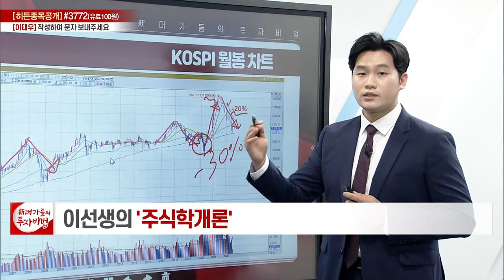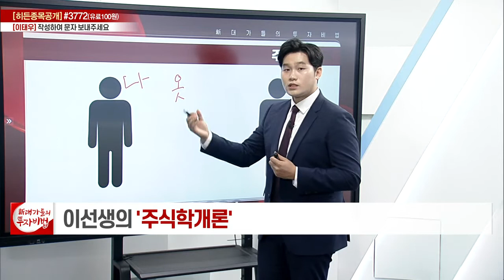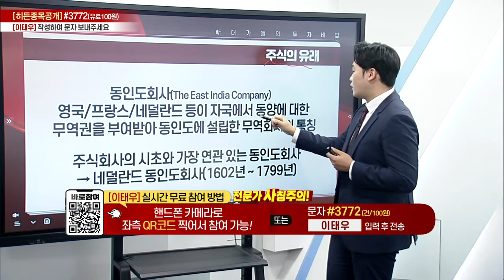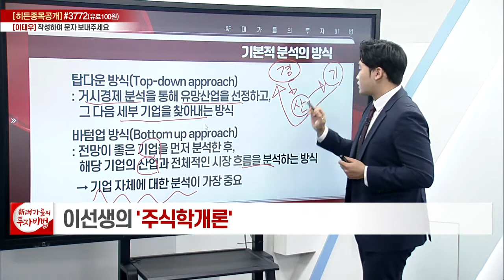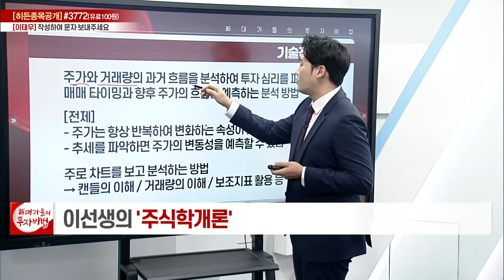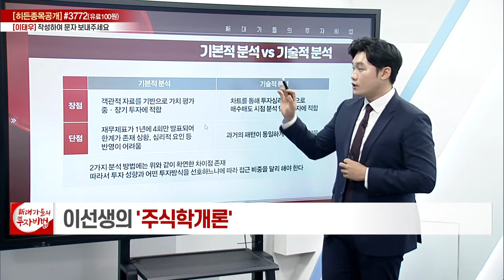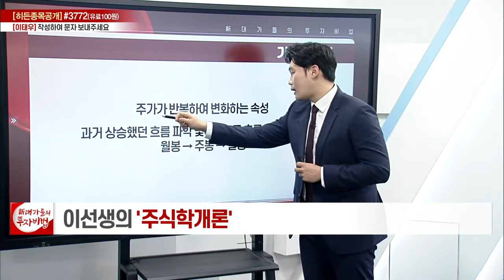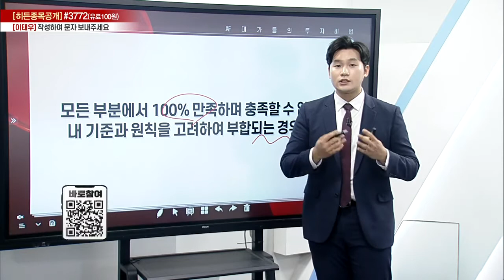기본에 충실하자 1강_이선생의 주식학개론_대가들의 투자비법 (20220915)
# 기본에 충실하자